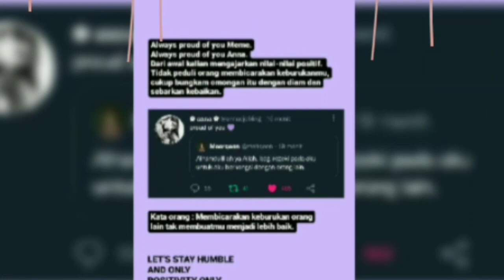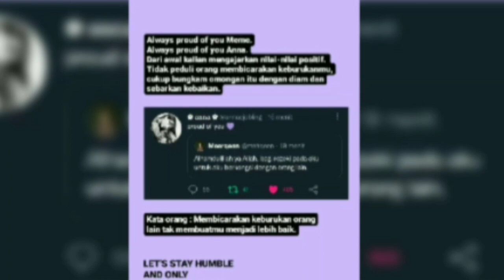ANNA JOBLING & MEERQEEN LIVE IG BARENG,, ANNA DUKUNG MEERQEEN SETIAP APAPUN ITU ❤️